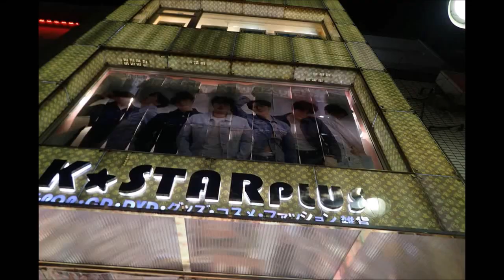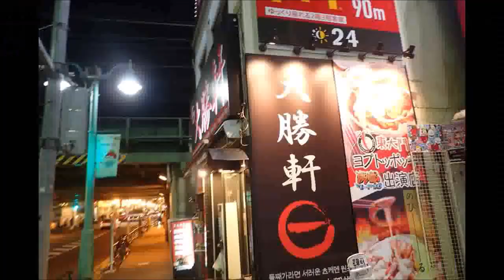コリアンじゃなくて？イタリアンで(笑) 新大久保 行って来たよ、、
中央線大久保駅まで約300mほど。
駅の周辺はコリア・タウンといわれるが、中国やタイを始めとしてミャンマーやトルコなどアジア各国の民族料理店なども多い。

駅前には、大久保通り（東京都道433号神楽坂高円寺線）が通る。また、駅西側の百人町は、昔から楽器店が多い事で知られている。今日はコリアンで無く　イタリアンで、、